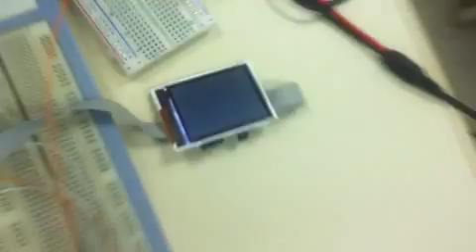Display Gráfico do S65, controlado pelo MSP430 Launchpad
Experimento: visualizador de sinais com o MSP430 launchpad e o display do celular Siemens S65.